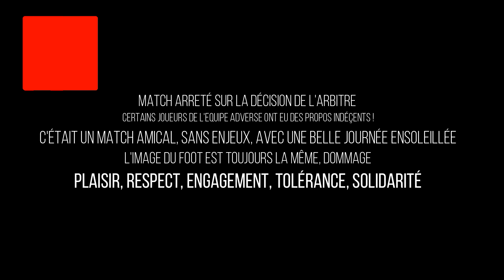U15R2 - Amical - 16 Février 2019 - Veymerange - RFC Union Luxembourg